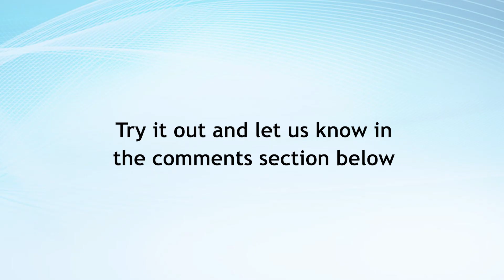Interesting questions about topology (Session 4) - Part 1| Introduction to Topology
StemNet presents Introduction to Topology minicourse conducted by Dr.Subhojoy Gupta, he is an assistant professor at the mathematics department at IISc. He specializes in geometry and topology. This mini-course will help you upskill and learn basic concepts about topology. This course is split across 4 sessions and is made available to everyone for free.

In this session, we will look into some interesting questions and answers about topology. Later on, in the session professor will talk about Knot theory and related topics.